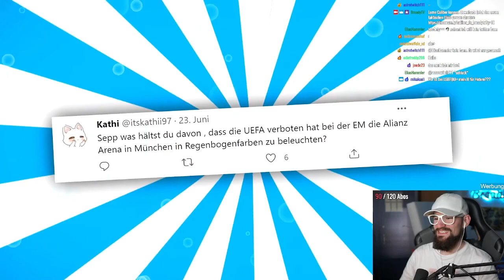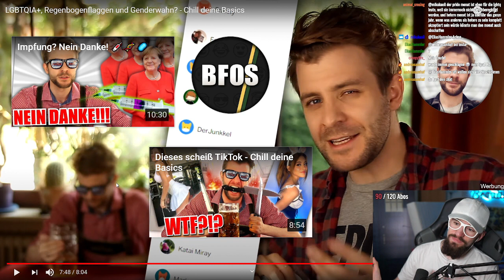Kann er Sepp von LGBTQIA+ überzeugen?